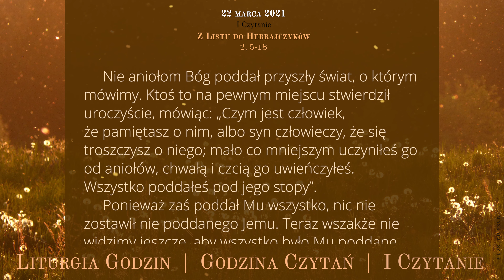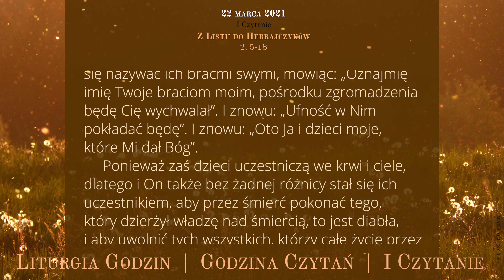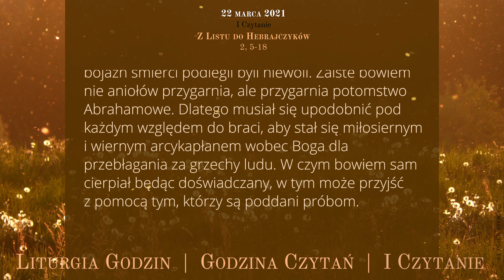GodzinaCzytań | I Czytanie | 22 marca 2021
22 marca 2021
V tydzień Wielkiego Postu
Poniedziałek

Z Listu do Hebrajczyków
2, 5-18